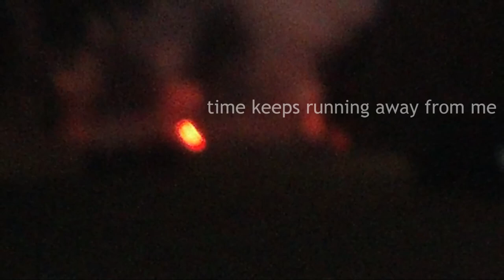time keeps running away from me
music and lyrics by pretzels malone

* video number 4 in THE SKY EXPLODES video stream